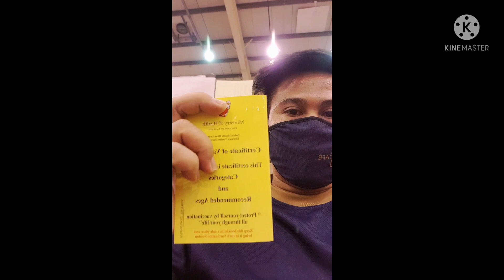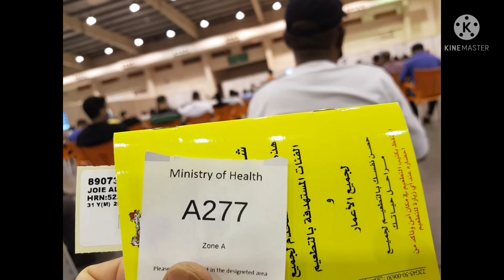Djjoem Take Second Dose Of Vaccine(Sputnik )(manama kingdom of Bahrain)(medjo masakit ung pangalawa)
Djjoem Take Second Dose Of Vaccine(Sputnik )(manama kingdom of Bahrain)